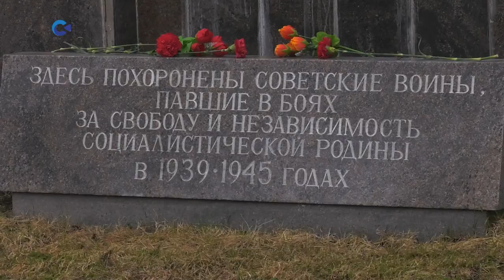«Пульс региона»: Городские субботники